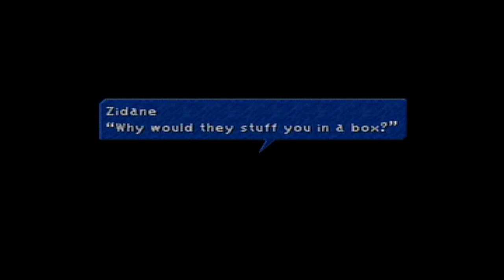Final Fantasy IX (Blind) Part 10 - Treacherous Turns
Why do I get the feeling we saw something we weren't supposed to?
Here's some other places you can find me!

Ask.fm: ask.fm/snackattack8